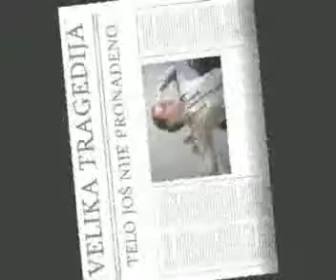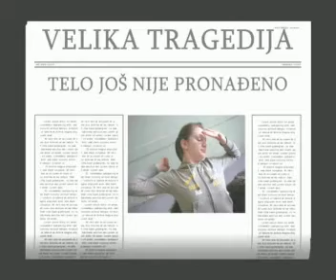Ukleti Podrum Skole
"Ukleti Podrum Škole" Kratkometražni amaterski film od 5min, sniman fotoaparatom i obrađeno u Windows Movie Maker-u. Sve scene snimljene su u podrumu Škole za Dizain Tekstila.